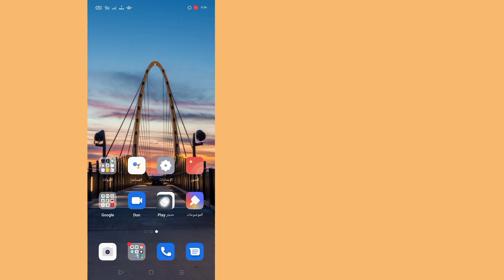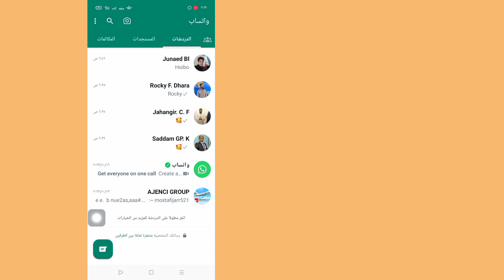كيفية إيقاف تشغيل رسائل الفيديو الفورية على واتساب (تحديث 2023)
ستشاهد في هذا الفيديو كيفية إيقاف تشغيل رسائل الفيديو الفورية على تطبيق WhatsApp.  لذا شاهد هذا الفيديو كاملاً، ثم يمكنك إيقاف تشغيل رسائل الفيديو الفورية على WhatsApp.

 آمل أن يكون هذا الفيديو مفيدًا لك.  لذا يرجى اتباع جميع خطواتي التعليمية بشكل صحيح والاشتراك في قناتي للحصول على المزيد من مقاطع الفيديو المفيدة.

 إذا كان لديك أي طلبات تعليمية، اسمحوا لي أن أعرف في التعليقات.  سأبذل قصارى جهدي لتلبية طلبك.